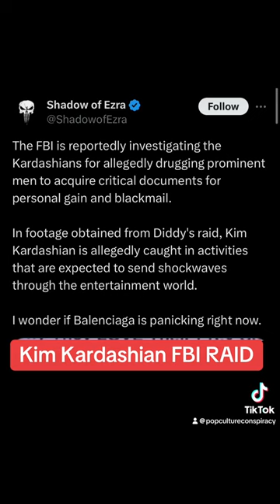Kim Kardashian Exposed By the Feds In Diddy House Raid, The Kardashian Reign is OVER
Kim Kardashian done fled the country and is being Investigated by the FBI for Footage Obtained during diddy house raid kimkardashian the wicked witches of calabasas finally about to go down! they money and fame been fugazi for years! and her hulu show been cancelled, bye sis